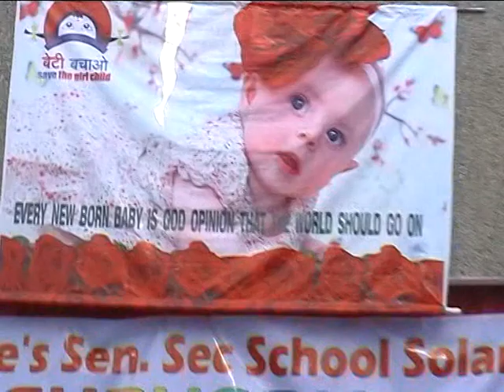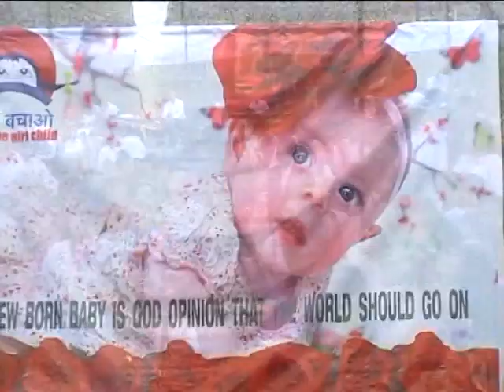EUPHORIA-2014,PART-4,ST.LUKE'S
JUNIOR BLOCK ANNUAL DAY-2014